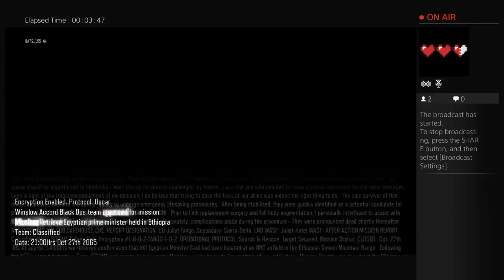Lets attempt: Black Ops 3 campaign hardest difficulty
Also testing mic